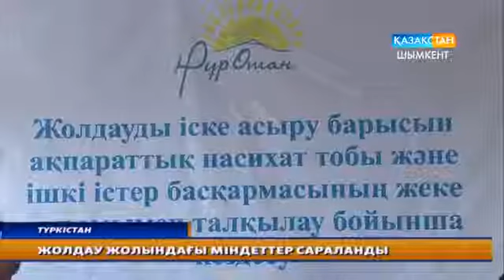Жолдау жолындағы міндеттер сараланды